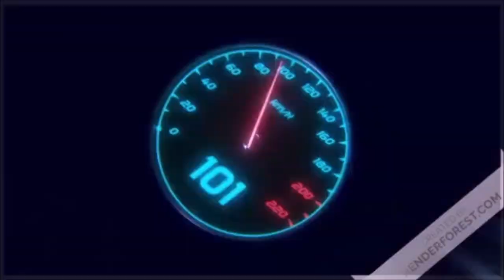Empire total war: saison 1 : A la conquête de la région de Maryland ( armé anglaise )